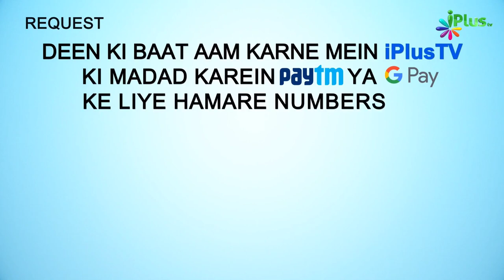Aapke Paas Duniya Ka Maal Zaleel Hokar Kaise Aayega? | Shaikh Arshad Hussain Mohammadi - iPlus TV